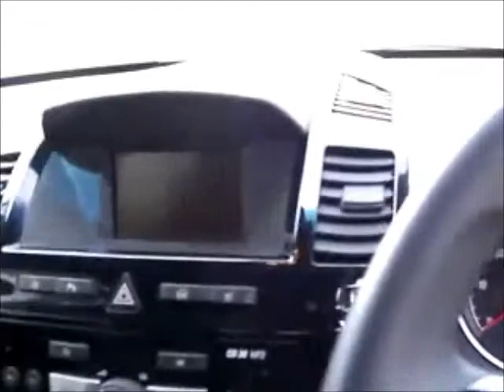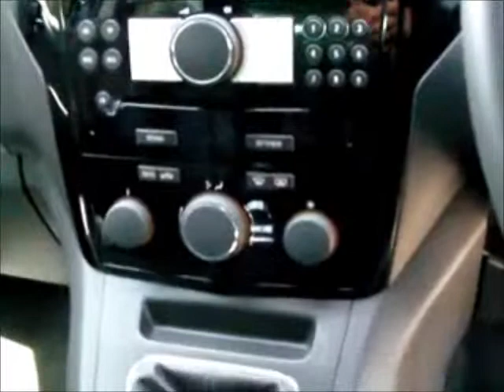VAUXHALL ZAFIRA 1 7 CDTi ecoFLEX Elite 110] FOR SALE